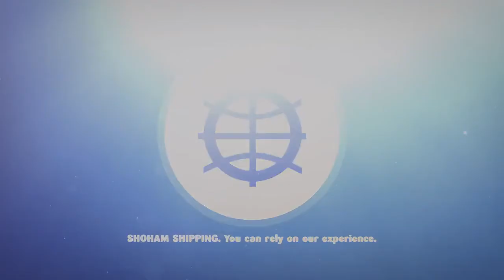Shoham Corporate Video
Shoham Shipping - Corporate Video , Presentation of Services